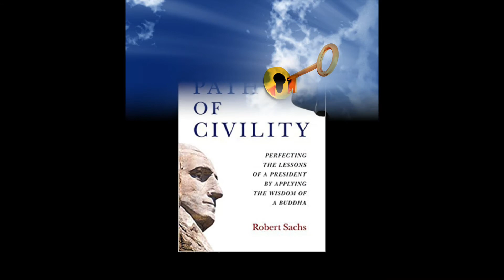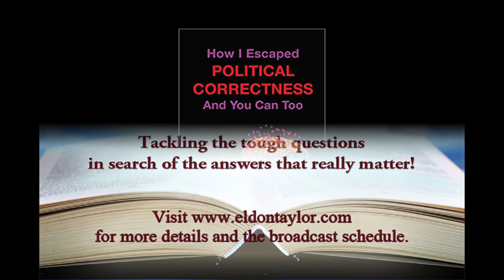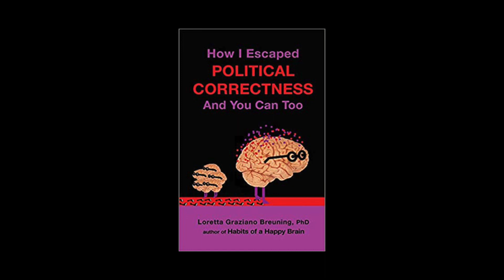Loretta Breuning - How I Escaped Political Correctness And You Can Too on Provocative Enlightenment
You care about the greater good, but you want to define it for yourself. What if you disagree with the politically correct view? You fear ridicule, shunning and attack, so you tell yourself it’s not worth it and find a way to conform. Until one day you can’t.

I was politically correct until the day I heard myself lie about a simple fact because the truth didn’t sound progressive. I froze– in the middle of a lecture to 150 students. Enough! I decided to take back my brain. I gave myself permission to see what I see and know what I know instead of living in fear. It cost me, but the benefits outweighed the costs. Here is the story of my transition. You can do it too.

Loretta Breuning, PhD is Founder of the Inner Mammal Institute and author of Habits of a Happy Brain: Retrain Your Brain to Boost Your Serotonin, Dopamine, Oxytocin and Endorphin Levels. She’s Professor Emerita of Management at California State University, East Bay. Her many books and digital resources help people find their power to manage their brain chemicals.

To learn more about Provocative Enlightenment and view the upcoming schedule,

Eldon Taylor is an award winning New York Times best selling author of over 300 books and audio/video programs, and is the host of the popular syndicated radio show, Provocative Enlightenment. His most recent works include Gotcha: The Subordination of Free Will, Choices and Illusions, I Believe, Mind Programming, What Does That Mean?, What If?, and Self-Hypnosis and Subliminal Technology.

Eldon has earned doctoral degrees in both clinical and pastoral psychology and is a Fellow in the American Psychotherapy Association as well as a certified Master Chaplain. For years he was a practicing criminalist conducting lie detection examinations, managing investigations, and carrying out forensic hypnosis sessions.

Eldon is also the inventor of the patented InnerTalk technology and founder and president of Progressive Awareness Research, Inc. He carried out the first ever double blind study to evaluate the effectiveness of subliminal audio messages in treating anger and hostility within a prison environment in 1985. He has been featured as an expert in films, print, television, and radio. He has also been called a “master of the mind” and has appeared as an expert witness on both hypnosis and subliminal communication. His books and audio-video materials have been translated into more than a dozen languages and have sold millions worldwide.